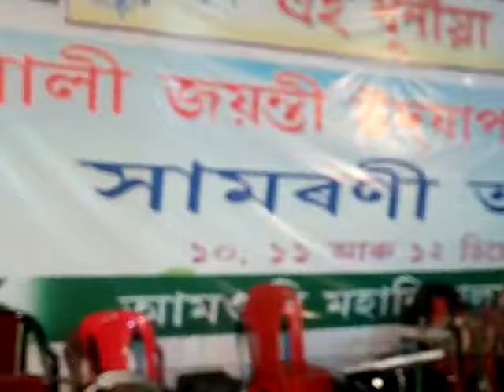amguri college golden jublee pragme bhurtal nitya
assamese SD culture